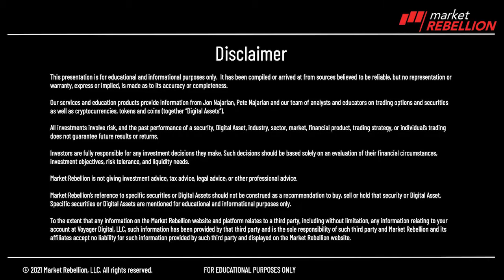⏲️ 60 Seconds $TWTR $SKWS $WDC $CVX $XOM $CLX $QSR $AMZN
60 Seconds need to know before you go Jon Najarian here. Twitter, as I said earlier down 12%. Why? Because user growth has slowed somewhat dramatically. revenue, just slightly beat. And this isn't a season where you get any upside out of spite these sky works also be slightly what happened there down 8% in the pre outlook was disappointing Western Digital up almost 5% quarterly profit blew away estimates Chevron matched estimates down about 2% Exxon Mobil 65 cents about four cents better than street estimates. Looks like Clorox cleaning products shares skidding down by about 4% in the pre market so far today. QSR This is the restaurant operator that I spoke of last week. They beat estimates by five cents and they're higher by one and a half percent right now. And Amazon reported a profit for the fourth straight quarter. It's up about two and a half percent it was through 3600 last night. I am Jon Najarian checkout 10am that's our Daily Crypto Byte. break down all the best alt coins as well as Bitcoin chatter. Then at 3pm. Eastern, I give you an unusual option activity three at three See you then Bang!